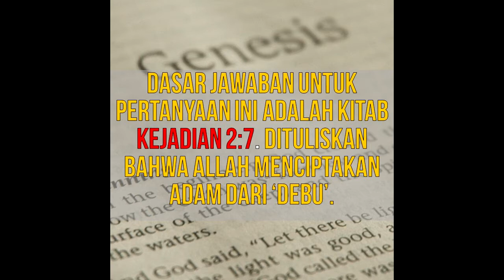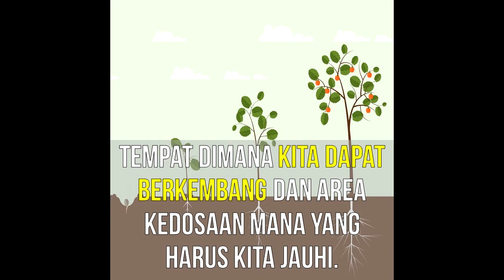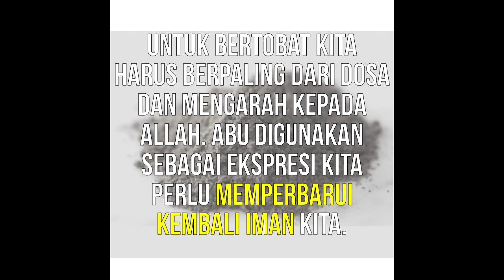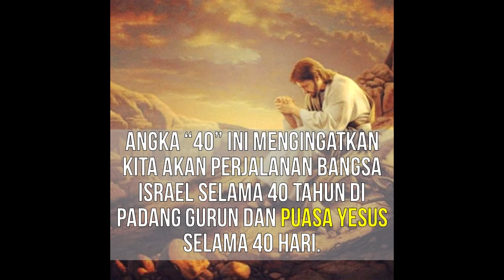5 Pertanyaan yang Sering Ditanyakan pada saat Rabu Abu